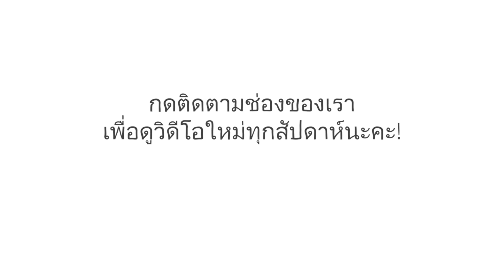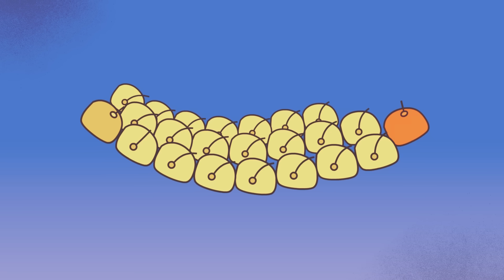ทำไมร่างกายมนุษย์ถึงไม่สมมาตร? - Leo Q. Wan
ธรรมชาตินั้นเต็มไปด้วยความสมมาตร และเรามักจะมองว่าความสมมาตรคือสิ่งที่งดงาม ไม่ว่าจะเป็นใบไม้ที่รูปทรงไร้ที่ติ หรือผีเสื้อที่มีลวดลายงดงามเหมือนกันบนทั้งสองปีก แต่กลับกลายเป็นว่าความไม่สมมาตรก็สำคัญไม่น้อย และเป็นเรื่องธรรมดาที่พบได้บ่อยกว่าที่คุณคิดเสียอีก Leo Q. Wan ได้พาเราไปสำรวจร่างกายมนุษย์เพื่อเผยให้เห็นว่าความไม่สมมาตรทางชีวภาพนั้นงดงามเพียงใด

บทเรียนโดย Leo Q. Wan, กำกับโดย  Echo Bridge Pictures.